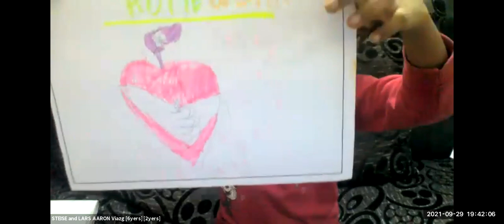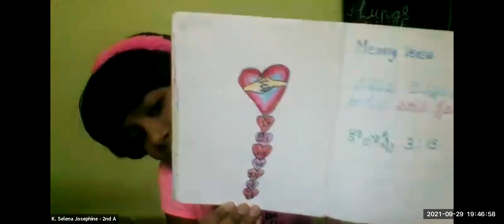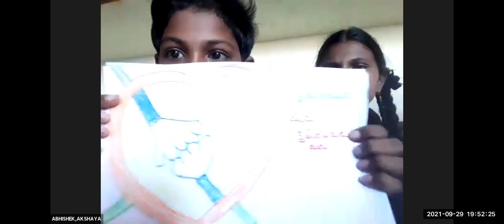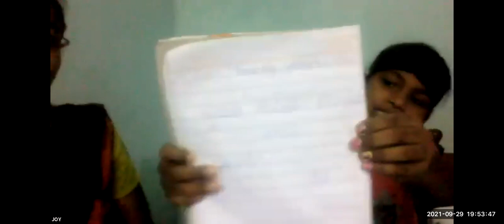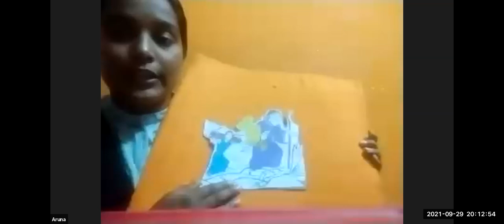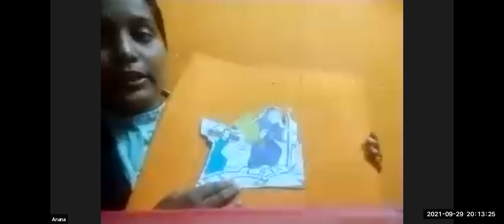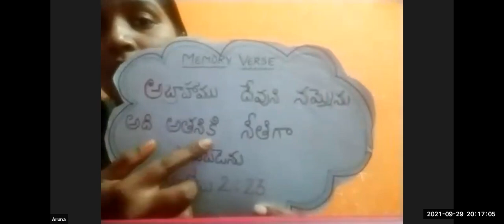LW & KGT CHILDREN CLUB ~ 29TH SEPTEMBER 2021~ DAY#542 ~ ARUNA ~ ABRAHAM & ISAAC